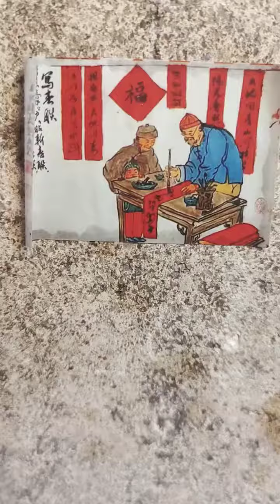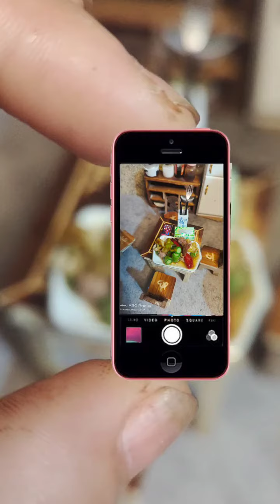MIniature Toys,Cooking Food,ASMR